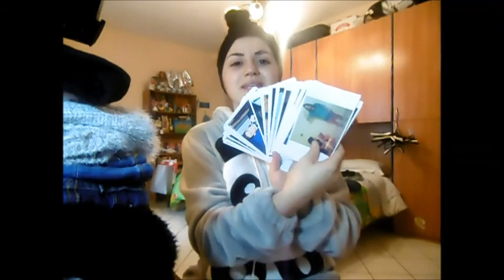I MIEI REGALI DI NATALE 2016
spero tanto che questo video vi piaccia , fatemi sapere con un  commentino o magari con un like un bacione alla prossima  amici cari